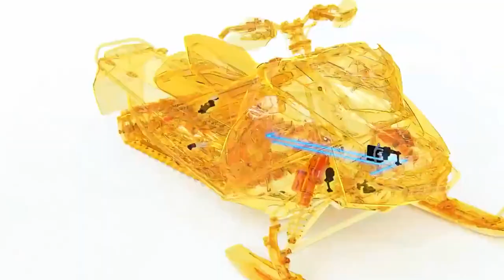Podcast Motoneiges.ca - Tout savoir sur les SMART-SHOX de Ski-Doo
Max Sheehy et Denis Lavoie expliquent comment la nouvelle technologie SMART-SHOX de Ski-Doo vient changer le monde de la motoneige.